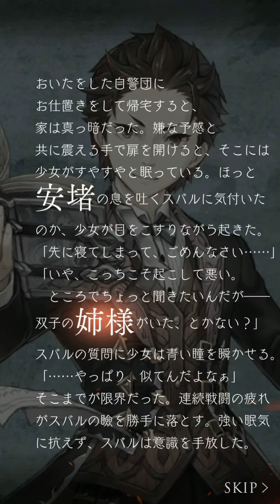遠い約束 3話六節後